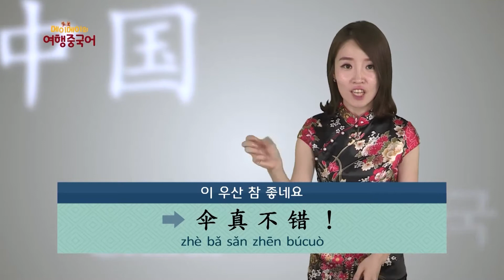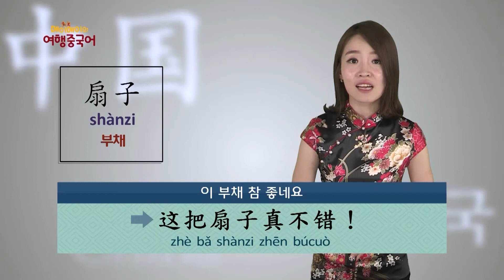[여행중국어/중국어회화] 참 좋네요!